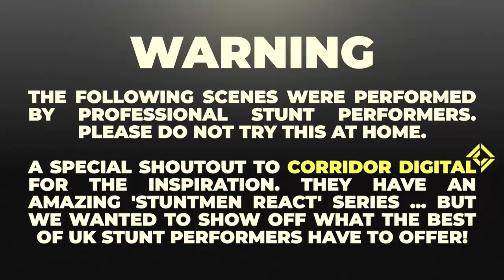Fast & Furious Stuntman Breaks Down The Rock’s Fight Scene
Matt Stirling breaks down his Fast & Furious fight scenes and more!

Also check out  @Corridor Crew for their original react series 🙌

Welcome to SR Stuntmen React, the show where celebrity stunt doubles and coordinators give us an exclusive break down of extreme blockbuster stunts and behind-the-scenes stories. On this week’s episode, Matt Stirling breaks down some of his best stunts from Fast & Furious, Bulletproof, and more!

Directed by: George Kirby & Harry Kirby
Produced by: George Kirby & Harr Kirby
Edited by: Nicolas Beauchemin